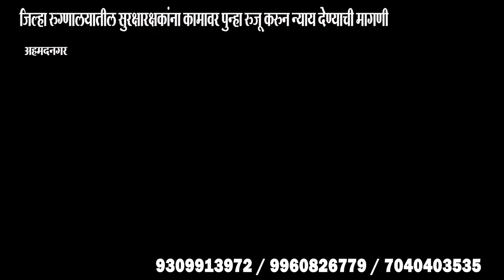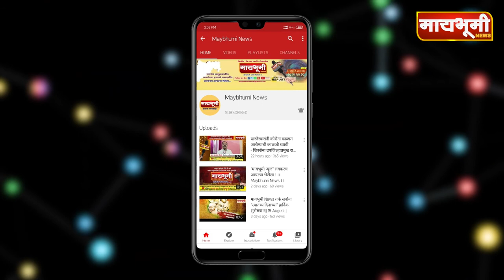अहमदनगर - जिल्हा रुग्णालयातील सुरक्षारक्षकांना कामावर पुन्हा रुजू करुन न्याय देण्याची मागणी